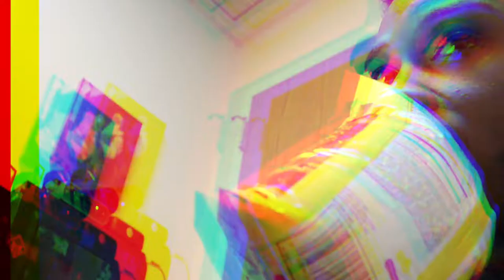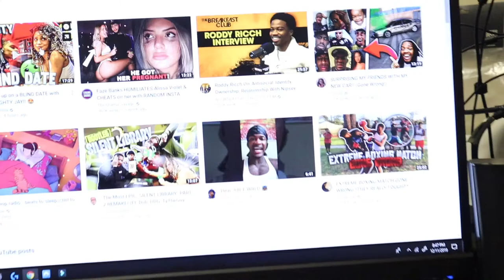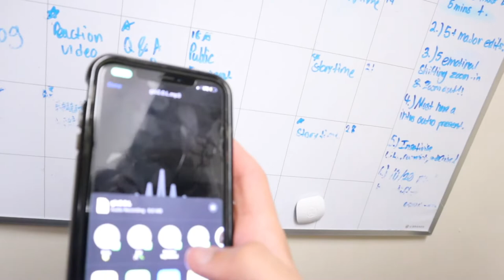Vlog 008:Gio Finally Hits The Booth!!!!